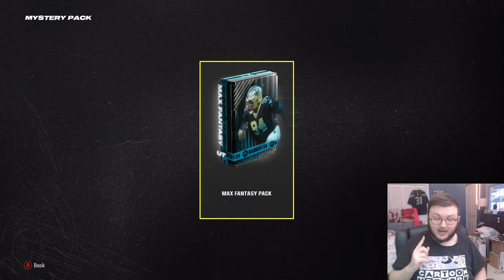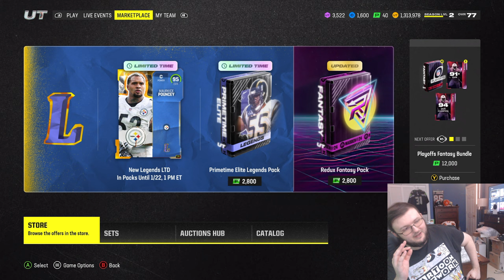SO I OPENED FIVE MYSTERY PACKS FOR THE NEW LTD MAURKICE POUNCEY!!| MADDEN 24 ULTIMATE TEAM